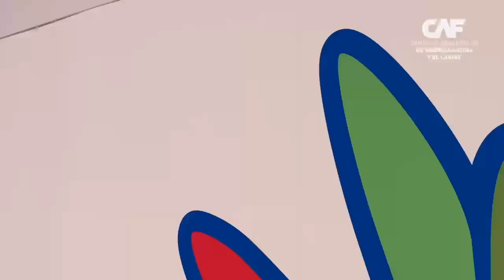Cápsula: Así inició CAF en la COP16 (20 oct)